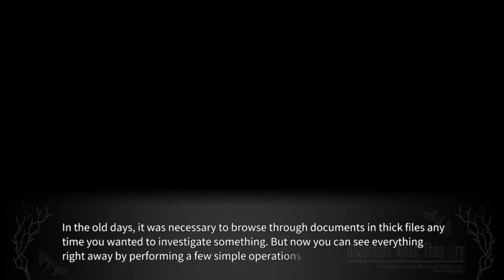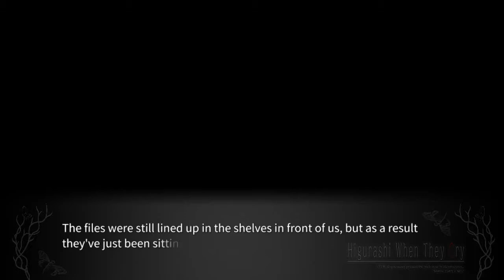METROPOLITAN PUBLIC SECURITY 7THROOM CASE FILE PROLOGUE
Steam-lambdadelto_34